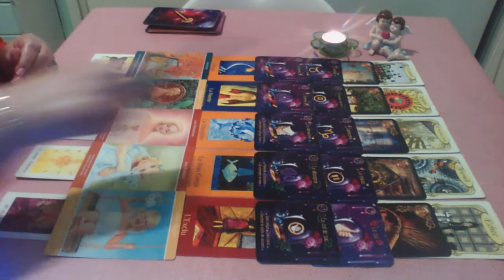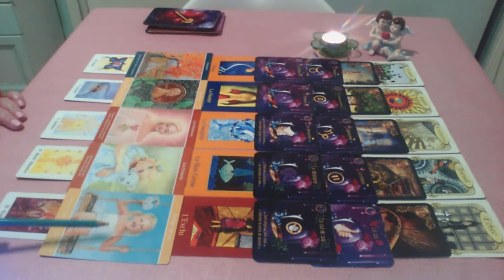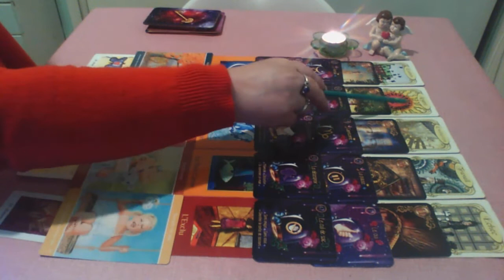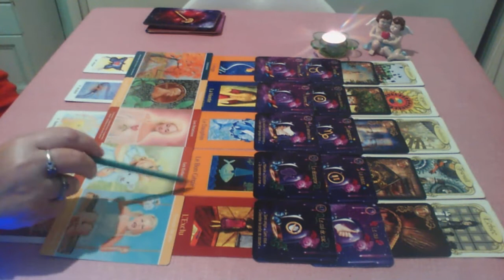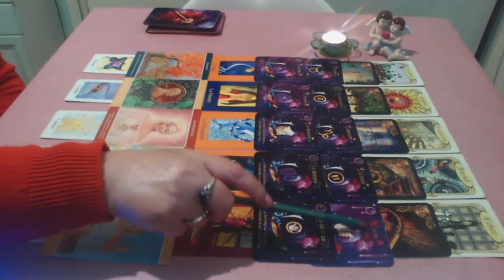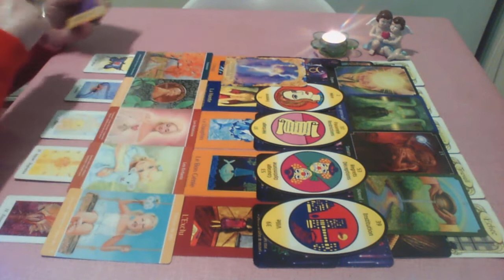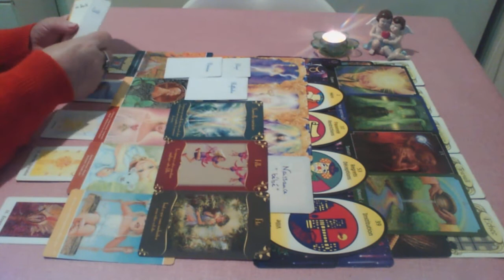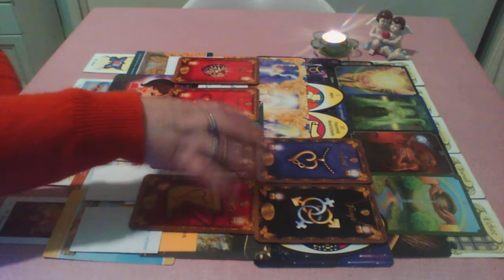VIERGE (pas de date) Sentimental et Général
Pour signe, ascendant et lunaire du signe